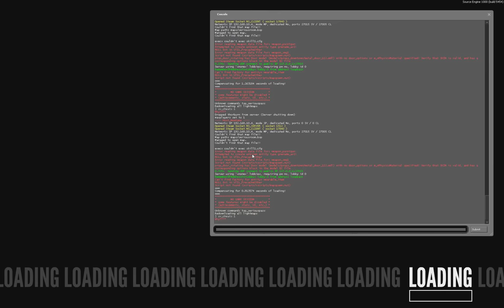The Stanley Parable (2013) - Serious Room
Attempt to enable server cheats (sv_cheats 1) and the narrator teleports you to the Serious Room, with its very serious table.

The console can be enabled by adding -console to the games launch options.